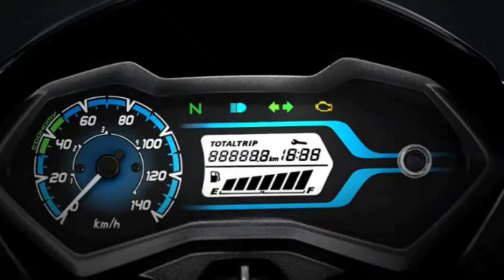Finally, आ गयी Honda की 100 CC Bike 🔥 First Look Revealed 😍 New Features !! on Road Price ??🤔